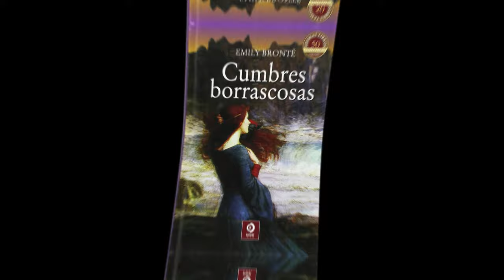Cumbres Borrascosas - Mi Novela Favotita - Audiolibro Completo Hd - Emily Brontë.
Cumbres Borrascosas es la única novela de Emily Brontë. Aunque ahora se considera un clásico de la literatura inglesa, el recibimiento inicial del libro fue tibio en el mejor de los casos. Su estructura innovadora desconcertó a los críticos en un primer momento. Algunos críticos contemporáneos a la autora incluso pensaron que éste era un trabajo anterior, menos maduro, de Charlotte Brontë.

Creditos : Mi novela Favorita